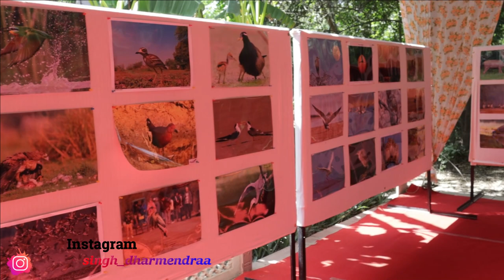Samapan Ka Gam Or 2022 Main Milne Ki Ummeed K Sath Hui Bharatpur Birding Week 21 Ki Closing Ceremony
thanks
Dharmendra Singh

Action Camera Secondary- sj camera sj6 legend
Tripod - Joby-Gorillapod